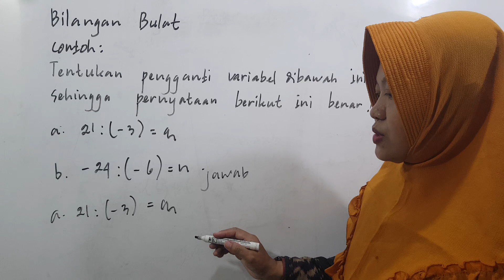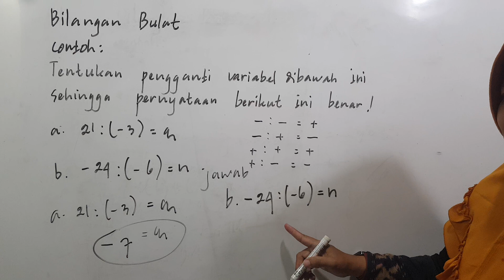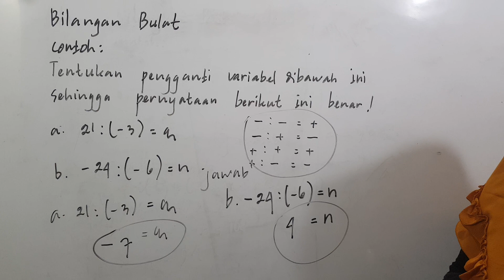Cara penyelesaian soal Bilangan Bulat Part 10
Begini cara penyelesaian soal Matematika Bilangan Bulat.
Apa yg dimaksud dengan bilangan bulat?

Bilangan bulat adalah sebuah bilangan yang tidak berupa bilangan desimal atau berupa bentuk pecahan. Bilangan bulat terdiri atas bilangan asli atau bilangan positif, bilangan nol, dan lawan dari bilangan asli yang juga lazim disebut dengan bilangan negatif.

Bilangan bulat adalah salah satu jenis bilangan dalam matematika, selain desimal dan pecahan.

Yang dimaksud bilangan bulat adalah bilangan yang tidak mempunyai pecahan desimal, dan atau bentuk lainnya."Apa yg dimaksud dengan